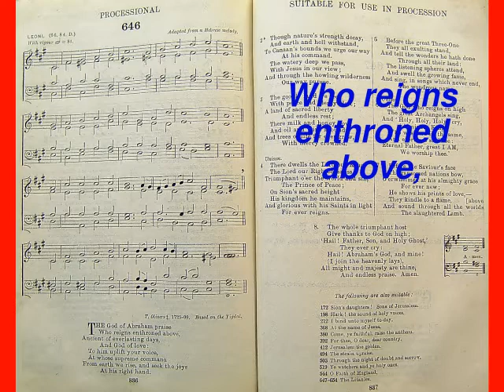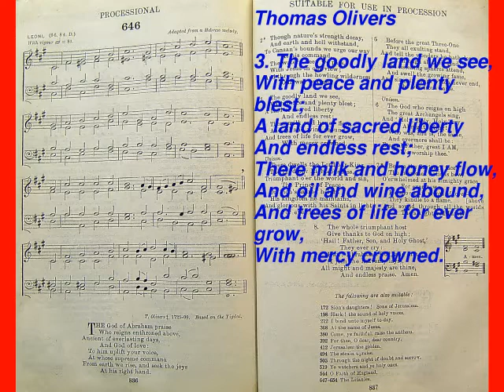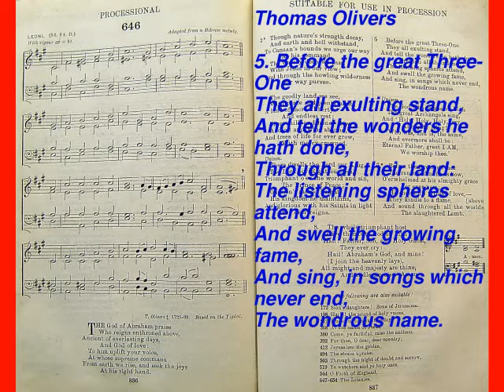The God Of Abraham Praise (The English Hymnal No. 646)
1. The God of Abraham praise / Who reigns enthroned above, / Ancient of everlasting days, / And God of love: / To him uplift your voice, / At whose supreme command / From earth we rise, and seek the joys / At his right hand.
2. Though nature's strength decay, / And earth and hell withstand, / To Canaan's bounds we urge our way / At his command. / The watery deep we pass, / With Jesus in our view; / And through the howling wilderness / Our way pursue.
3. The goodly land we see, / With peace and plenty blest; / A land of sacred liberty / And endless rest; / There milk and honey flow, / And oil and wine abound, / And trees of life for ever grow, / With mercy crowned.
4. (Unison.) There dwells the Lord our King, / The Lord our Righteousness, / Triumphant o'er the world and sin, / The Prince of Peace; / On Sion's sacred height / His kingdom he maintains, / And glorious with his Saints in light / For ever reigns.
5. Before the great Three-One / They all exulting stand, / And tell the wonders he hath done, / Through all their land: / The listening spheres attend, / And swell the growing fame, / And sing, in songs which never end, / The wondrous name.
6. (Unison.) The God who reigns on high / The great Archangels sing, / And "Holy, Holy, Holy," cry, / "Almighty King! / Who was, and is, the same, / And evermore shall be: / Eternal Father, great I AM, / We worship thee."
7. Before the Saviour’s face / The ransomed nations bow, / O’erwhelmed at his almighty grace, / Forever new: / He shows his prints of love, - / They kindle to a flame, / And sound through all the worlds above / The slaughtered Lamb.
8. The whole triumphant host / Give thanks to God on high; / "Hail! Father, Son, and Holy Ghost," / They ever cry: ( Hail, Abraham’s God, and mine! / (I join the heavenly lays), / All might and majesty are thine, / And endless praise. / Amen.

Words: Thomas Olivers, Video: Michael-Hubert Lamla.